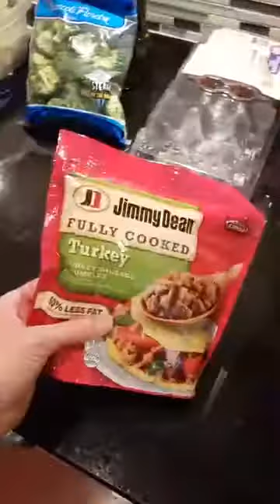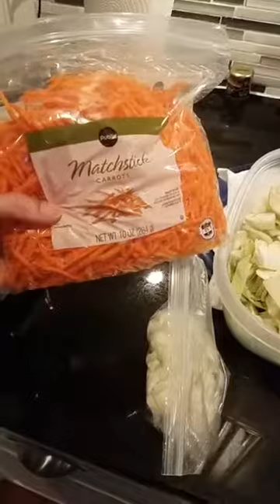Busy mom meal prep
My meal prep for this week including breakfast for me and the kiddos, lunch for me and the hubby and dinner for a family of 4.